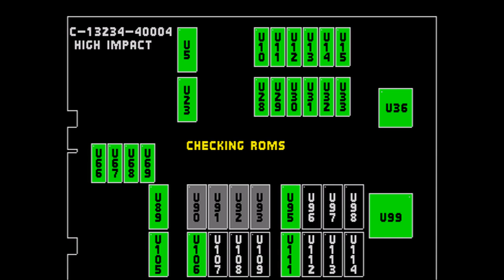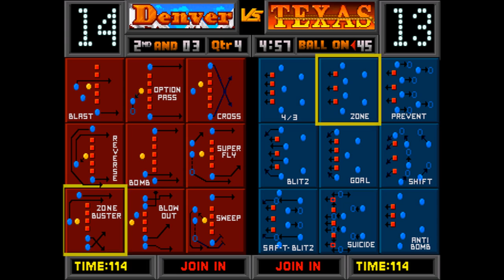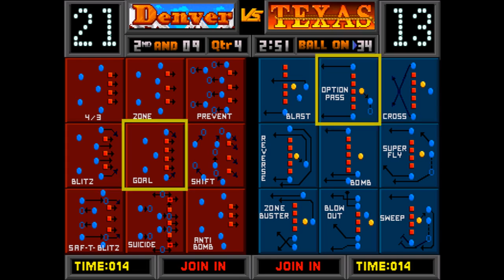High Impact Football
Playing High Impact Football in MAME.